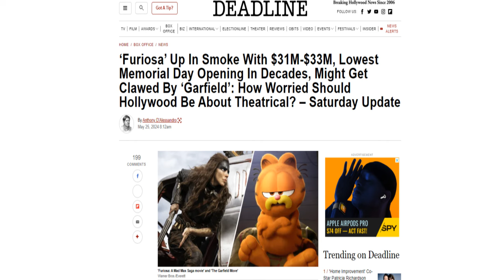Furiosa: A Mad Max Saga Movie Review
Mad Max Fury Road is one of the best action films of the decade. Can this film live up to the high bar that was set? Let's see.
Snatched from the Green Place of Many Mothers, young Furiosa falls into the hands of a great biker horde led by the warlord Dementus. Sweeping through the Wasteland, they come across the Citadel, presided over by the Immortan Joe. As the two tyrants fight for dominance, Furiosa soon finds herself in a nonstop battle to make her way home.